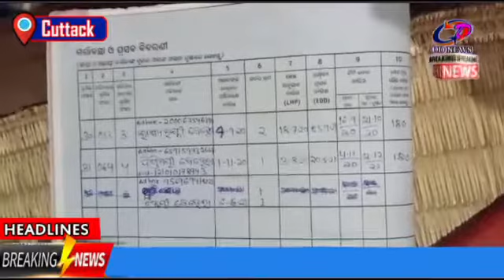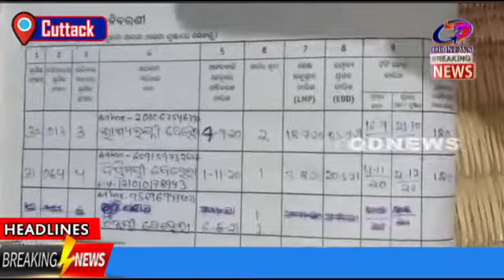Serious allegations in the name of Mahanga CDPO